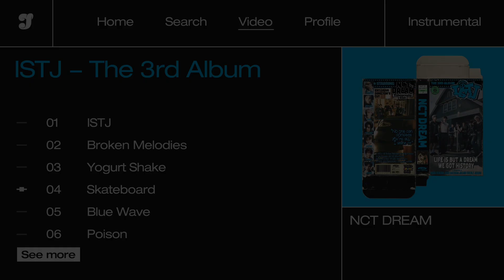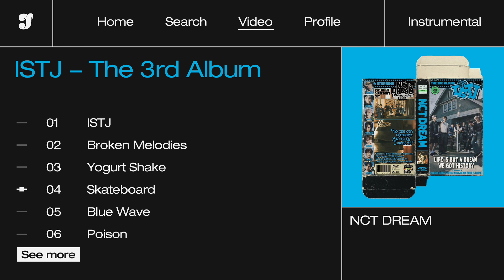NCT DREAM ‘Skateboard’〔 Instrumental 〕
〔 Notice 〕
@ Feel free to use my instrumental and
 acapella, just credited me when you use it